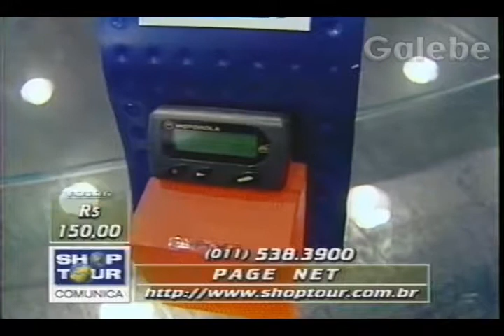PAGE NET DÉBORA GALEBE 14 08 1998